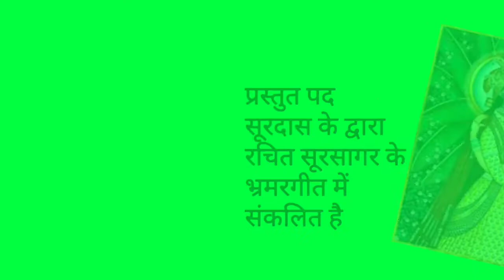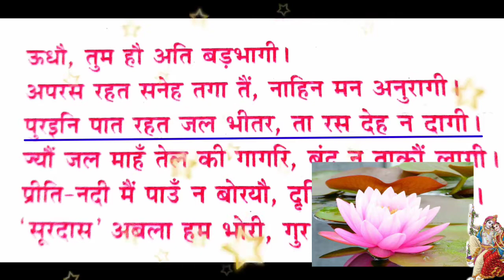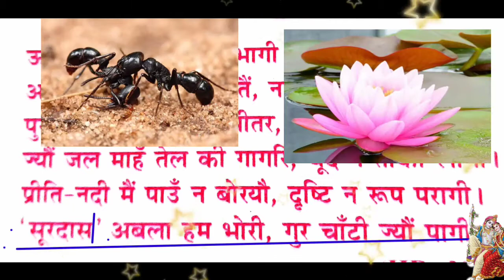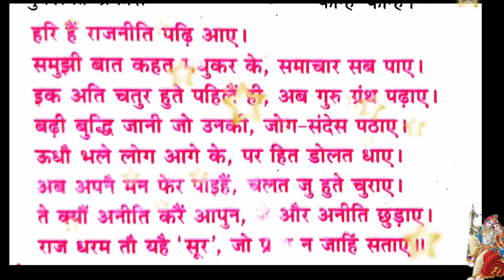सूरदास| के |पद |क्लास 10 एनीमेटेड |bharmar geet|explanatin||Animated||Surdas key Pad